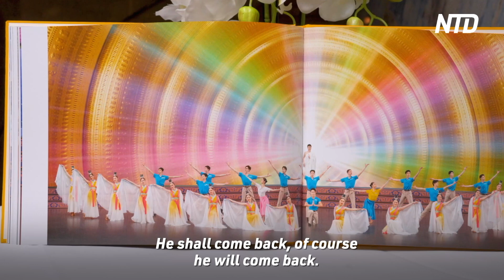Shen Yun’s Revival of Chinese Culture ‘Profound’ ‘Beautiful’ & ‘Powerful’| NTD Shen Yun Report 2024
Shen Yun Performing Arts took to the stage for five sold-out shows in Purchase, New York, from April 18 to 21, taking theatergoers on a journey through China’s 5,000 years of divinely inspired culture. The company performs with a mission: to rekindle China’s traditions, values, and culture from before communism.

Dr. Howard Jan Chavis, a psychiatrist, said: “It’s profound, that’s my sense of it. And that’s what this show captures and shares with people. So the traditional Chinese culture is so incredibly beautiful and powerful. There’s no question about that, that it has the capacity and the power to do that because it connects people with their depths.”

Stephen Paduano, owner of Paduano Investments, said: “I think the mission has to be done. You’ve got to keep going, no matter how hard it is, no matter how daunting it is. I think people will slowly start to wake up and realize what you’re trying to do.”

Gregory Garone, former director of the Manhattan District Attorney’s Office, said: “I wish it could be brought out and we see that side of the Chinese people. The history, the thousands of years of the music, of the dance, it’s just phenomenal. And I think that should be shown to all people as being really what China is about.”

Ivan Rana, a filmmaker, said: “I think it’s great. Culture is great. We don’t want to lose it, we want to stick with it and pass it on to the next generation. So yes, definitely. Culture is great and it should continue and carry on.”